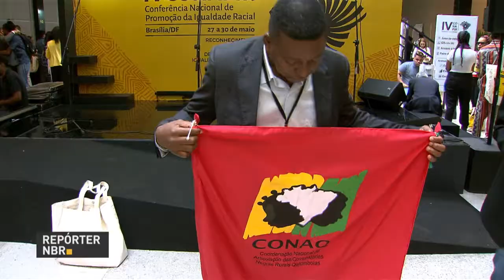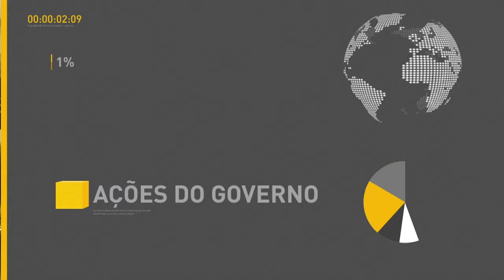BOLETIM REPÓRTER NBR 20h - 28 de maio de 2018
REPÓRTER NBR 20h - 28.05.18: balanço do governo aponta que não existem mais bloqueios totais nas rodovias federais pelos caminhoneiros. E mais: Brasília recebe de 28 a 30 de maio a IV Conferência Nacional de Promoção da Igualdade Racial.